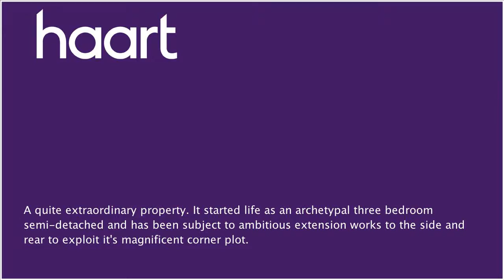Semi-Detached House for sale in Stevenage for £375,000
or contact Stevenage on 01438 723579

A quite extraordinary property. It started life as a conventional three bedroom semi-detached and has been subject to ambitious  extension works to the side and rear to exploit it's magnificent  corner plot. Back in 2011 our vendor was on the hunt for a  property that was large enough to accommodate semi-independent  living for her mother. Only an internal viewing will truly pay the property justice. The extension comprises of a bedroom, generous lounge, a bathroom, and even it's own front door, so it would be  perfect for a client who needs annex space of maybe even just a  semi-self contained area for an older child whilst they save for  a deposit of their own.

Entrance Hallway

Part glazed timber door, quarter return staircase rising to first floor, gas radiator, power points, wood laminate flooring, doors to:

Downstairs Cloakroom

Double glazed privacy window to front aspect, two piece suite comprising low level flush WC, hand wash basin, tiled splashbacks, wall mounted RCD protected consumer unit, gas radiator, access hatch to loft

Double glazed picture window to front aspect, door to understairs storage cupboard, gas radiator, TV point, telephone and internet point, power points, wood laminate flooring, doors to:

Double glazed window to rear aspect, part glazed timber barn style door to garden, range of wall and base units, tiled splashbacks, roll top preparation surfaces, integrated double oven, four ring gas hob with extractor hood over, stainless steel sink/drainer with swan neck mixer tap, space and plumbing for dishwasher, washing machine and upright fridge/freezer, wall mounted Worcester combination boiler, ceramic tiled flooring, power points, door to:

Annexe Bedroom 11'8" x 8'8" (3.56m x 2.64m)

Double glazed bi folding doors to garden, gas radiator, ceiling fan, TV point, power points, carpet, doors to:

Annexe Lounge 11'7" x 16'9" (3.53m x 5.11m)

Part glazed timber entrance door, double glazed window to side aspect, gas radiator internet point, power points, carpet, door to: